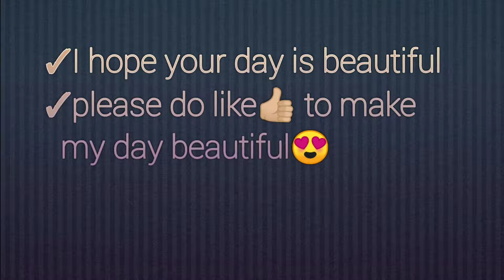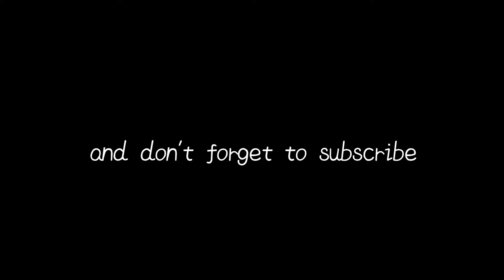pubg mobile montage👌| sniper Training | best beat sync